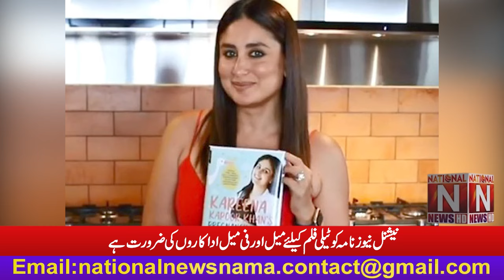'' کرینہ کپور کو حمل کی کتاب میں لفظ بائبل استعمال کرنے پر عدالتی نوٹس موصول '' (National News Nama)